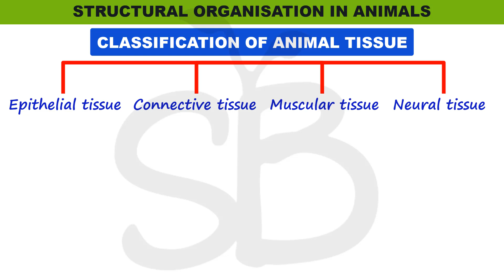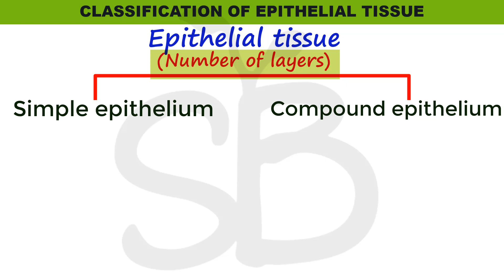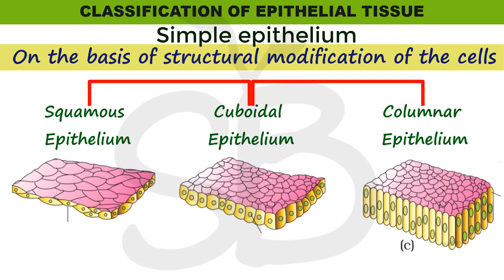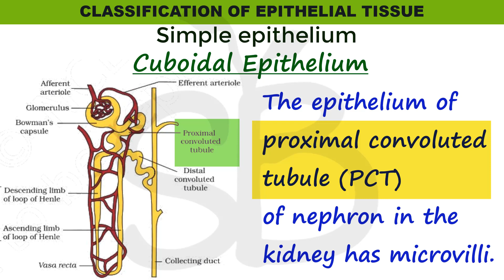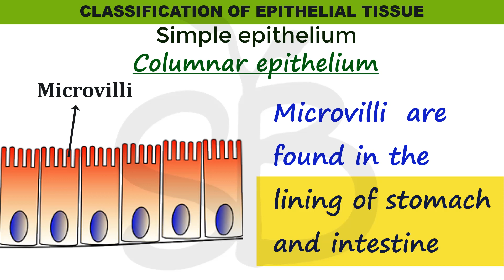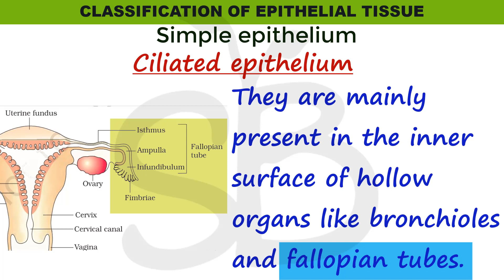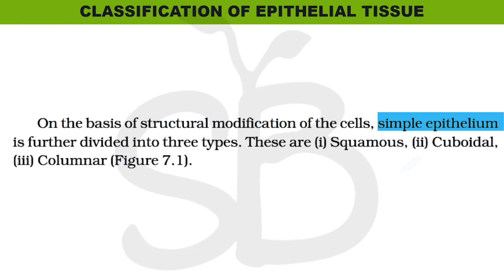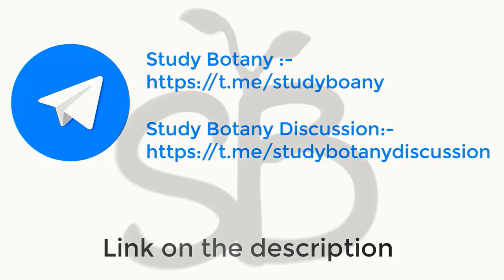SIMPLE EPITHELIUM | STRUCTURAL ORGANISATION IN ANIMALS | STUDY BOTANY | MALAYALATHIL | NCERT